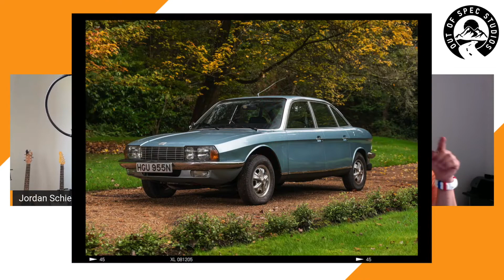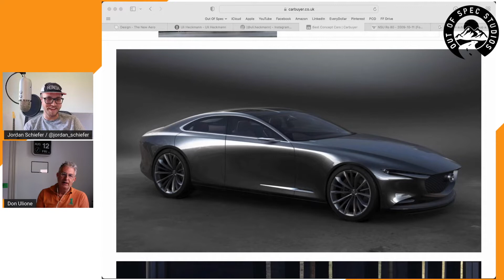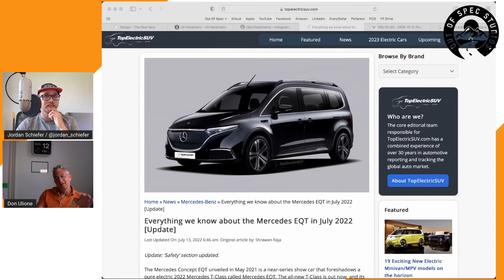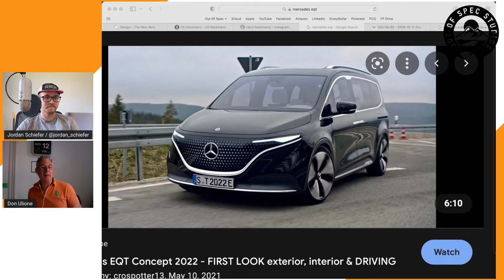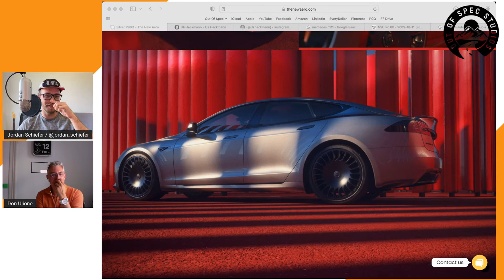Uli Heckmann, Design & Photography In The Automotive Realm | Episode 57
Uli Heckmann joins Jordan all the way from Munich, Germany! We discuss Uli’s history with photography and design, special concept cars, and the challenges of future EV design language. Plus, much, much more!

Find Out of Spec on all of the places!